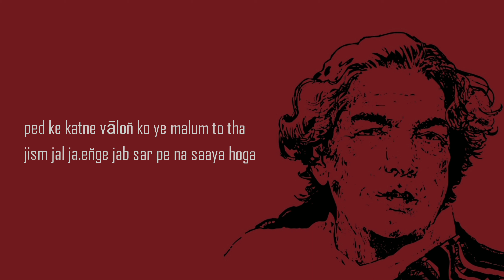Shor Yuñhi na Parindoñ ne Machaya Hoga | ilhaamiyat | Kaifi azmi | Adnan Farooq | Urdu poetry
Poet : Kaifi Azmi